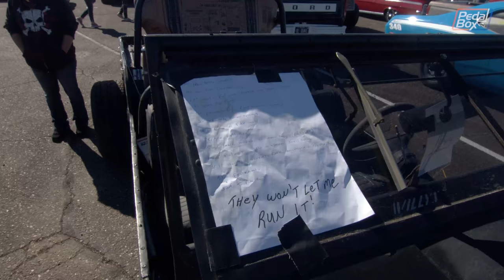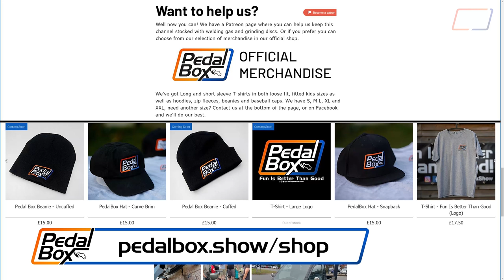ZipTie Drags 2020 Part 2 | PedalBox Episode 37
Part two of our ZipTie Drags trip in Arizona this year at Tucson Dragway. This time we watching the $3k Hooptie Challenge, the main event on Saturday! We also talked to Jim Hughes who bought Tucson Dragway in 2015 and has passionately worked to do so many great things with the site. But that's not all, there's also an extra long wheelbase jeep on a Ford Ranchero chassis with a rum bottle expansion tank. Surprisingly, track tech looked down on that...

Apologies for the framerate problems, the recorder wasn't happy with the SD card, new one on the way for next time we use it!